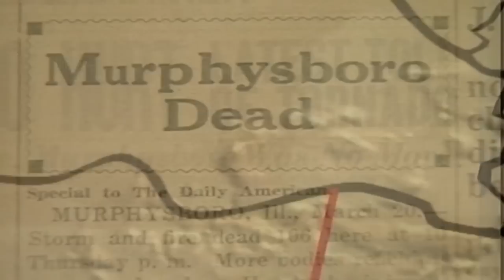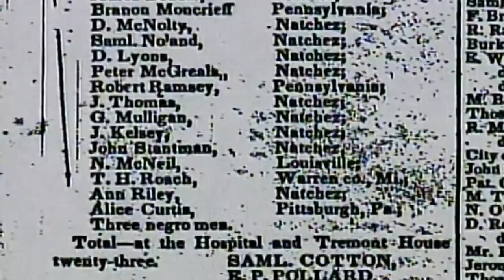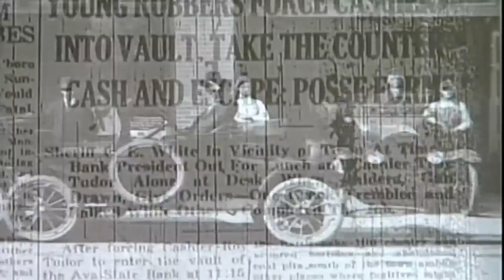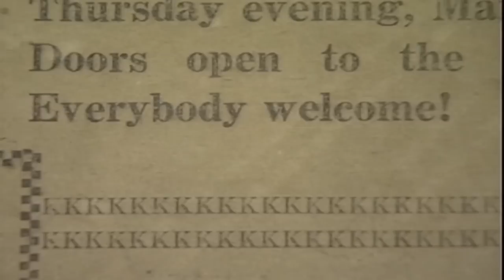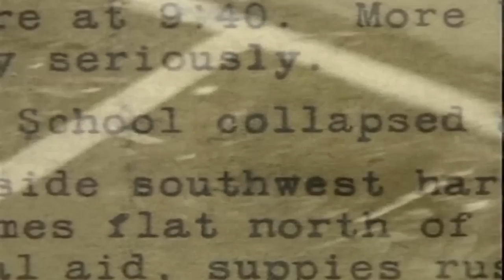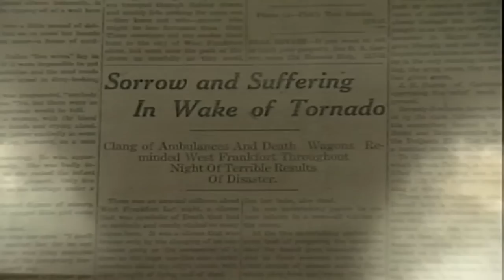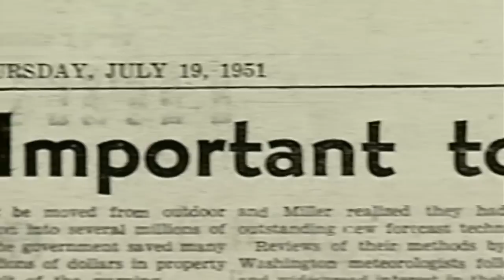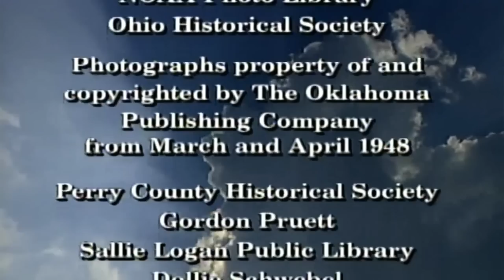The Wrath of God: Disasters in America Tornado Alley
A&E Television Network's History Chanel presents The Wrath of God:  Tornado Alley. A 1996 documentary about tornadoes.